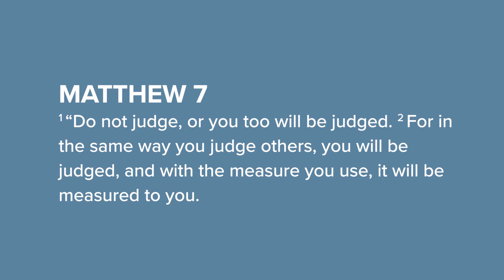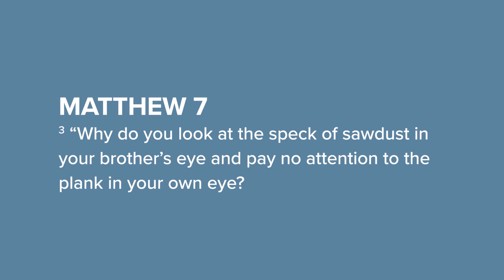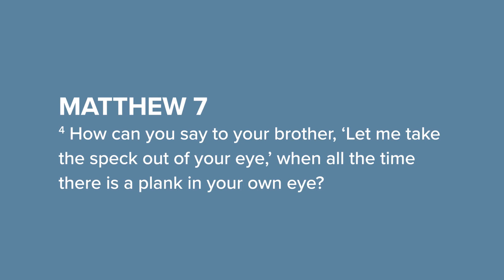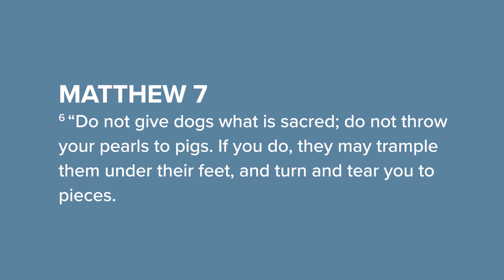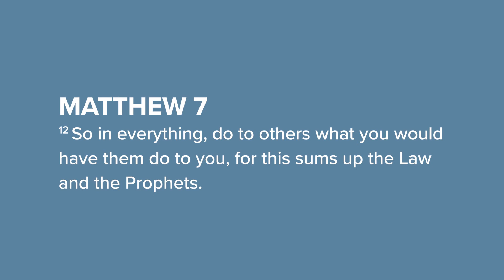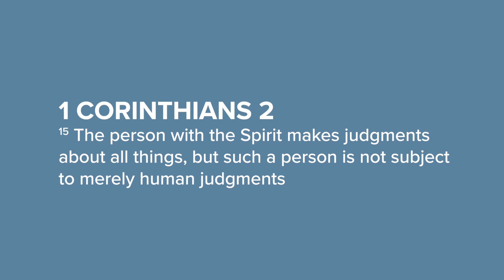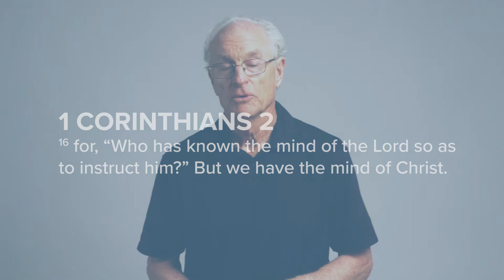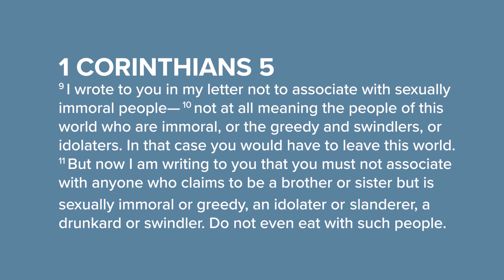Church On The Street [CotsPhoenix] 2021-07-25 Sunday Evening Service w/Pastor Mark Buckley